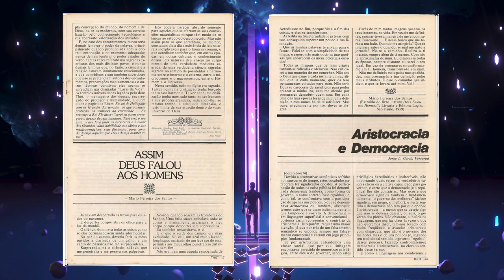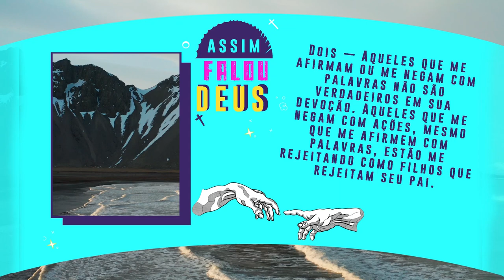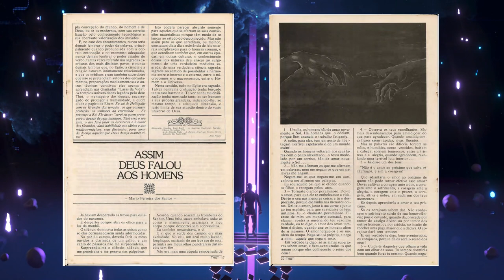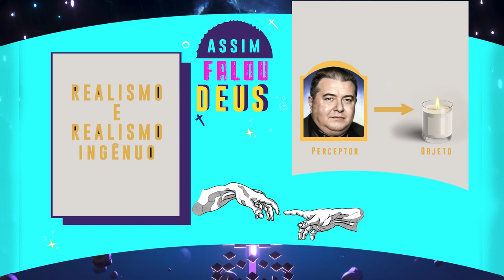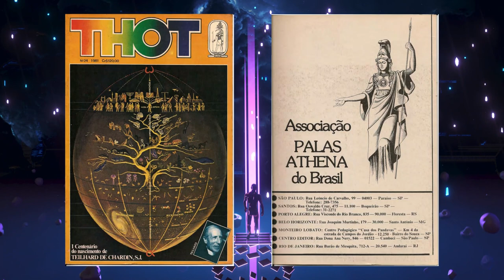Assim Deus Falou aos Homens, Mário Ferreira dos Santos | Mais Indutivo #17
ASSIM DEUS FALOU AOS HOMENS é uma crítica ao realismo ingênuo que desconsidera a dimensão subjetiva e idiossincrática de cada teísta que tende a distorcer a concepção de Deus devido a presença do medo e da limitação humana. A mensagem principal transmitida pelo autor é que a busca espiritual e a conexão com a natureza são essenciais para encontrar a verdadeira essência de Deus e transcender a compreensão limitada que os seres humanos têm Dele.
⇗ Nesse vídeo apresentamos uma análise. Veja o texto original no grupo do Telegram.

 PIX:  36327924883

' 00:00 Intro
' 0:50 Questões
' 1:19 Análise do Texto
' 8:08 Existencialismo e realismo
' 9:25 O realismo direto ou ingênuo
' 10:16 Conclusão e Respostas

◍ REFERÊNCIAS
Mário Ferreira dos Santos. Assim Falou Deus, Revista Thot N24. 1981. pp.17-23.

Espero que se divirtam e gostem dos vídeos. 🙂
Aquele abraço,
Paulo.